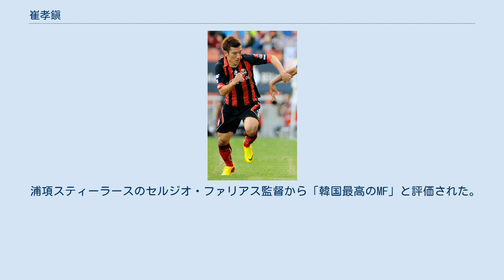崔孝鎭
崔 孝鎭（チェ・ヒョジン、Choi Hyo-Jin、최효진、1983年8月18日 - ） は、大韓民国出身のサッカー選手。
Kリーグクラシック・全南ドラゴンズ所属。
元韓国代表。
 延喜小学校、中東中学校、中東高等学校、亜洲大学校を経て仁川ユナイテッドFCに入団。
 2007年、浦項スティーラースへ移籍。
同じ右サイドを得意とする呉範錫とのポジション争いに敗れ、ベンチ要員になることもあった。
 しかし、呉が横浜FCへ移籍したため、再び出番を掴み、同年のKリーグ優勝に貢献する活躍を見せた。
2010年はFCソウルに所属するが、2011年から2012年までの2年間は兵役の為、尚州尚武フェニックスに所属する。
2012年9月10日、兵役期間終了に伴い、FCソウルへ復帰。
 2008年5月、2010年FIFAワールドカップ・南アフリカ大会・アジア3次予選・ヨルダン戦に臨む韓国代表に初招集され、同年6月14日のタジキスタン戦で代表デビューを飾った。
2010年8月11日のナイジェリアとの親善試合で代表初得点を記録。
その後もコンスタントに招集され、AFCアジアカップ2011のエントリーメンバーに選出された。
 韓国代表の右サイドハーフ。
172cmと小柄ながらも積極的な突破から“タンク”と称される。
 浦項スティーラースのセルジオ・ファリアス監督から「韓国最高のMF」と評価された。